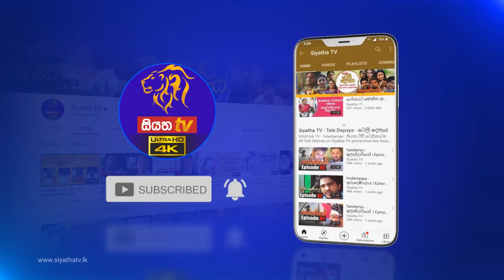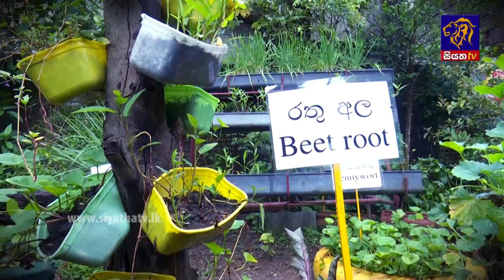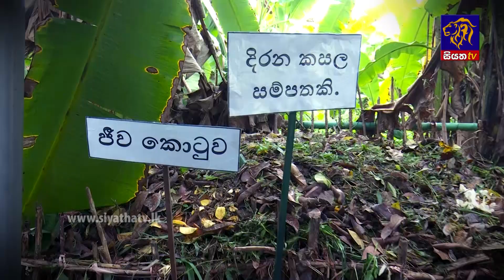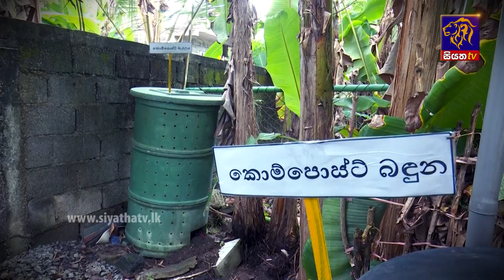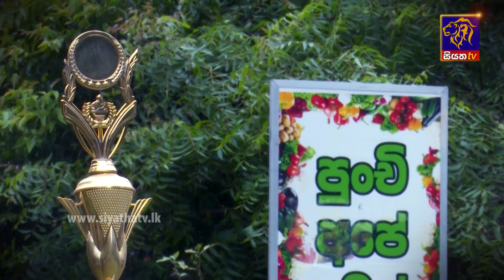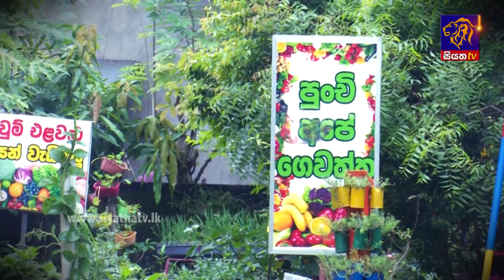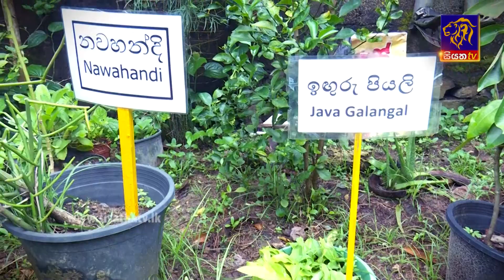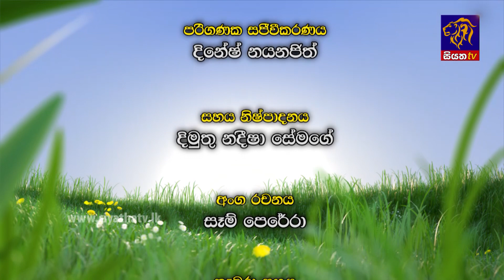My Garden | Episode 33 | 04 - 04 - 2021 | Siyatha TV